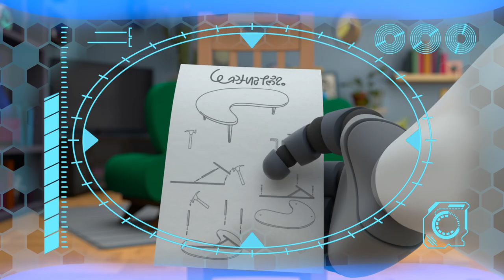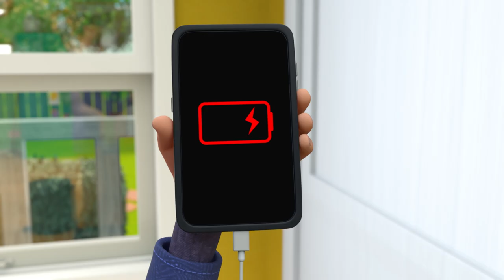Coffee Table Catastrophe | ARPO The Robot | Robot Cartoons for Kids | Moonbug Kids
00:00 Coffee Table Catastrophe
03:39 Ice Cream a la Arpo
07:09 Playing Ruff
10:38 Daniel Saves the Day
14:08 Winter Wonderland
17:44 Christmas Flight
21:13 Protect the Dominoes
24:41 Lost Teddy
28:12 Invasion of the Acorn Snatchers
31:46 Night of the Living Pumpkin
35:11 Meal Deal
38:48 Smartcrib Babychase!!!
42:09 Limezilla Lives!